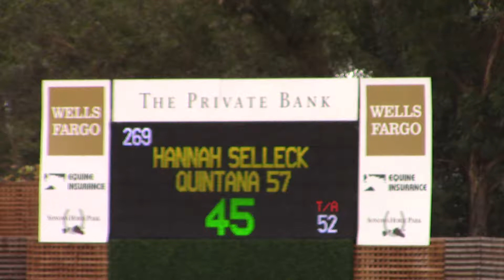SHP Season Finale - Quintana 57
Hannah Selleck jumping double clean aboard Nell Cunningham's Quintana 57